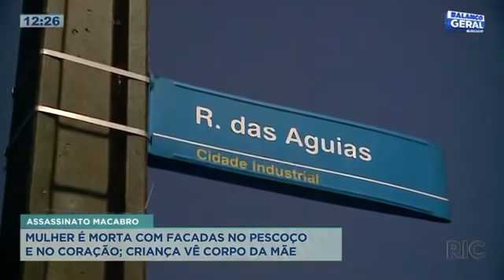Mulher é morta com facadas no pescoço e no coração e criança vê corpo da mãe | Parte 1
Criança de 7 anos é entregue para babá com os sapatos cheios de sangue. Francisco Jovino da Silva teria matado a mulher dele, Juceli Cristina Pesato, dentro do carro com uma facada no pescoço e outra no coração. Eles foram casados por sete anos e estavam se separando. Com a mulher morta, no banco de trás do carro, Francisco ainda teria dito à menina que a mãe dele estava passando mal, mas na verdade ela estava morta. Confira todos os detalhes na reportagem!